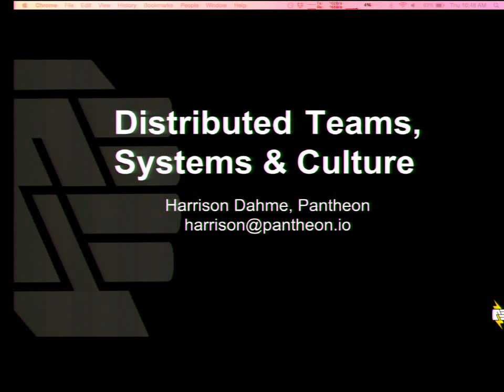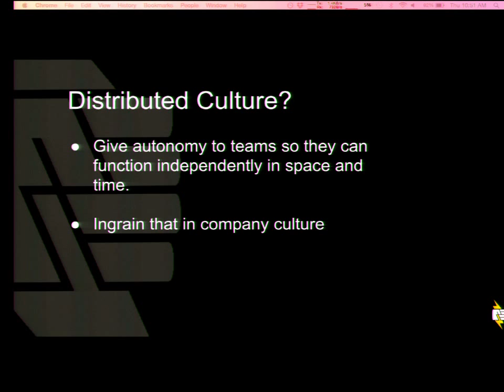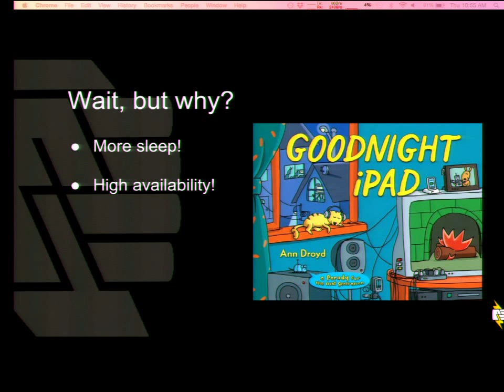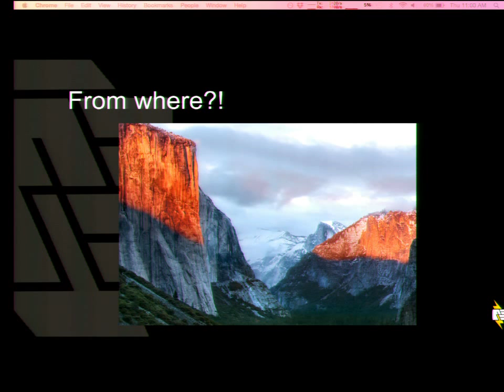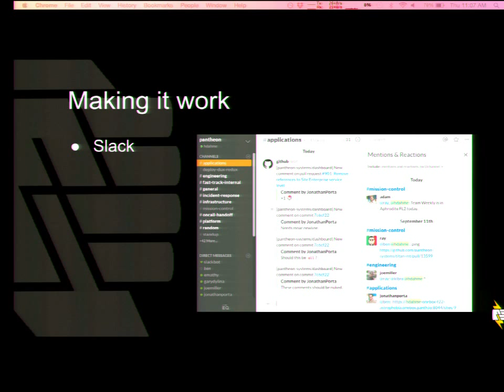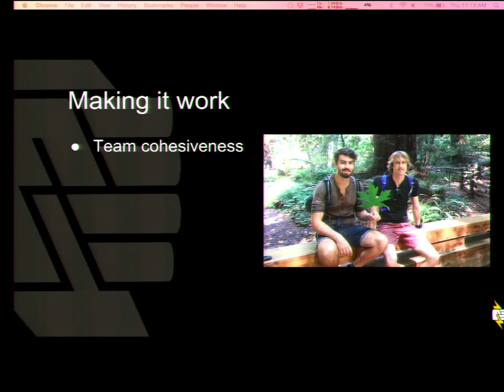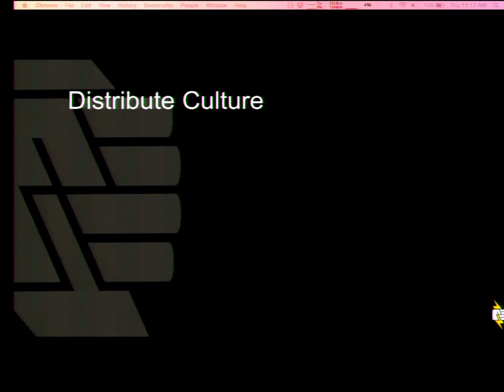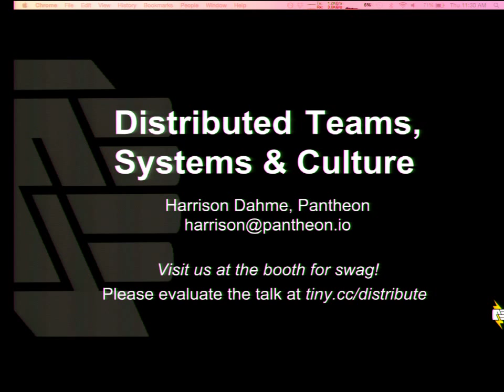DrupalCon Barcelona 2015: Distributed Teams, Systems & Culture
Distributed teams are the future. As an engineering team, you want to work with the very best people you can. Guess what? The most talented engineers probably don’t live near your office - or if they do it’s in an increasingly competitive market like San Francisco or London. Moreover, when you are building a system that requires 24/7 uptime, having a team that follows the sun helps you to strike a balance between having an alert team and one that get’s a good night’s sleep.

In this session, I will share the tools, tricks, and methodologies that help build and maintain a world class, worldwide engineering team. Drawing on my experience at Pantheon where 30% of our engineers work remotely and some teams have over 50% remote workers, I can help you and your organization learn how to stay effective while being spread across cities, countries, and timezones.

By attending this session, you will learn about:

Exploring overcoming the challenges of both synchronous and asynchronous communication. We'll cover our practices for synchronous communication, including Zoom, Hangouts, Google Docs and Stickies - with special attention paid to timezones woes and reliving necessary meetings out of band.

Tools and techniques we use to keep remote employees engaged such as how we use Slack and how we treat emails, tickets and pull requests.

How we divide work between remote and local engineers for maximum effectiveness, so local employees' interruptions are minimized, while remote employees are as unblocked as possible.

How we build and maintain team cohesiveness, so remote employees feel integrated with local employees.

Common problems, blockers and troubles - and how to handle them

Why structuring your work methodologies to be remote-centric is worth it - and what the wins for existing local employees are.